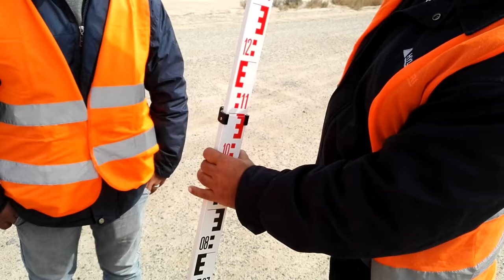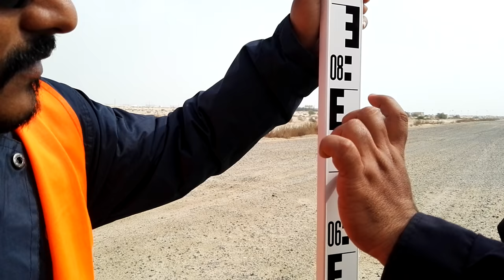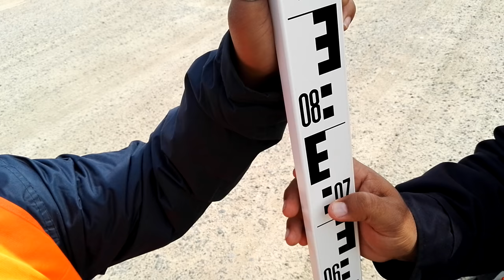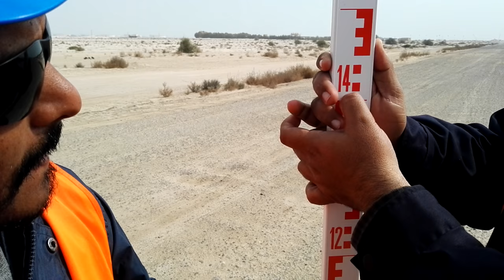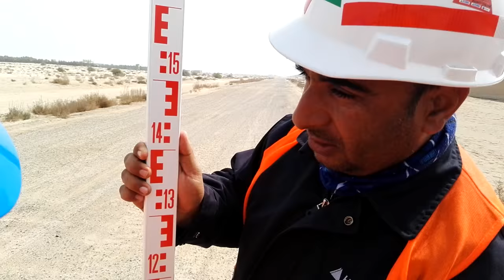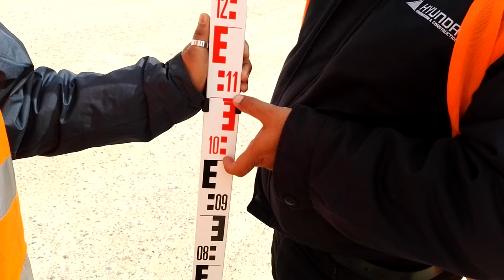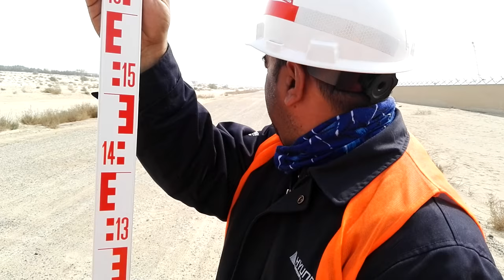How to Read a Survey Metric Staff in Urdu/Hindi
In this video, I explain how to read a Survey Metric staff in Urdu. for reading metric staff before we should know the units
if you have any question regarding my this or any other video then let me know in comments. I will reply within 24 hours for videos on Automatic level please watch my this playlist